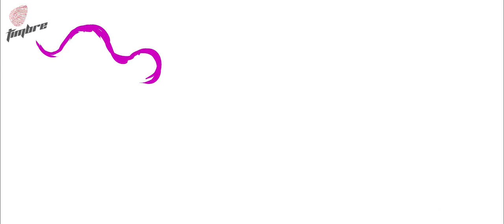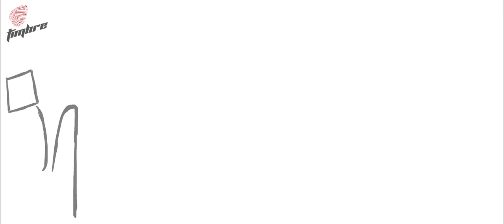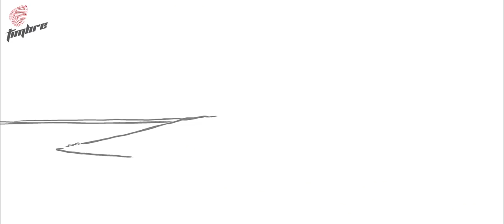Mai Ni Meriye ( Music Video ) | Pratyul Joshi Feat. The McMutton Project | Timbre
Song : Mai Ni Meriye
Singer : Pratyul Joshi
Illustration,Animation : The McMutton Project (Harsh Pandya)

Produced by : Abhishaik Desai
Edited & Directed by : Abhishaik Desai
Assistant Editor : Raj Sharma
DOP : Karan Tolani
Line Production : Danish Siddiqui & Rohit Kushwaha
Digital Media & Stills : One Whizz

MUSICIANS
Bass : Chirayu Vedekar
Guitars & Mandolin : Swaroopnath Bhatra
Drums : Sahil Shah
Additional Programming : Pratyul Joshi
Song Recorded, Mixed, Mastering : Abhishek Khandelwal
Assistant Recording Engineer : Mansi Tare
Recording Studio : Yashraj Studios (YRF)
Music Label : Timbre

SPECIAL THANKS :
Shantanu Hudlikar
Gaurav Bose

Song Lyrics : Mai Ni Meriye
Shimle di raahe chamba kitni durr
Mai Ne Meriye

O shimle ni vasna, kasauli ni vasna
Shimle ni vasna, kasauli ni vasna
Chambe jaana zarur
Chambe jaana zarur
Mai ne meriye
Shimle di raahe chamba kitnik durr

O.. laaiya mohabbata durr daraje

O.. may ka mahide gutna nu jasa
Ho meri aankhiyan darur
Mai ne neriye
Chamba kitnik durr

Chambe jaana zarur
Chambe jaana zarur
Chambe jaana zarur
Chambe jaana zarur...